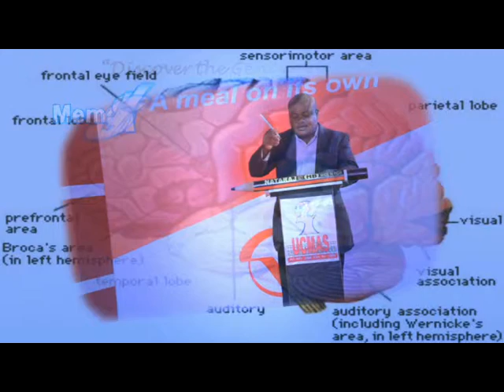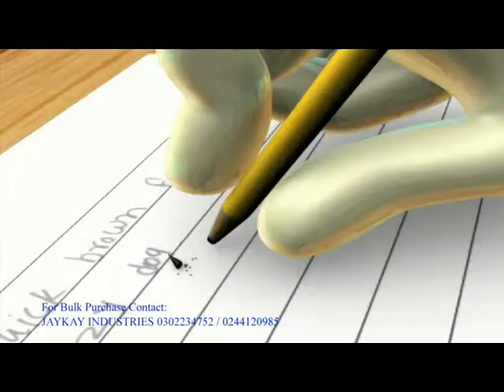UCMAS QUIZ SEASON 6 EPISODE 3